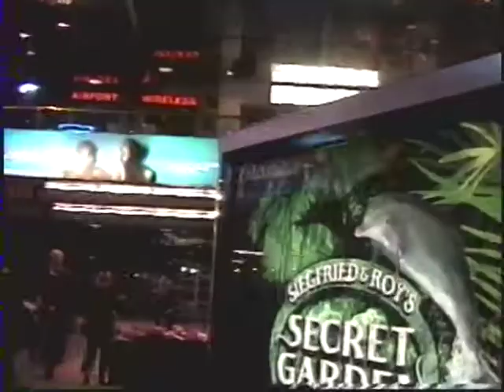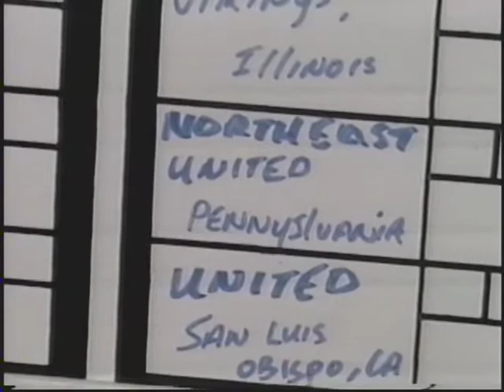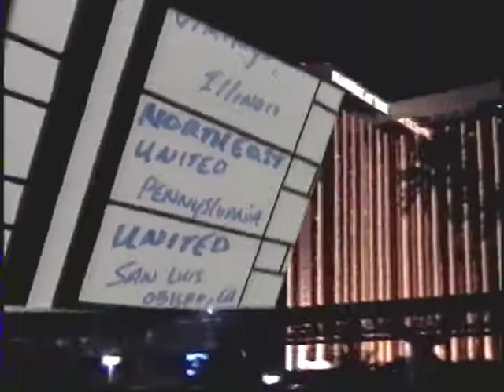USA Soccer Cup, 2005. Las Vegas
Report form "USA Soccer Cup" that took place in Vegas in 2005.